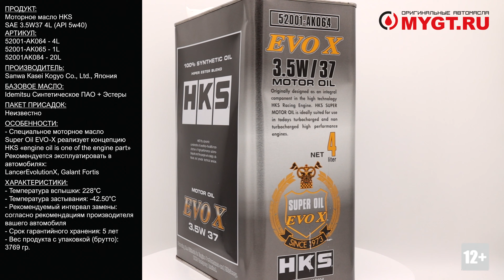Моторное масло HKS SAE 3.5W-37 (API 5W-40) 4L 52001-AK064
Продукт: Моторное масло HKS SAE 3.5W-37 4L (API 5W-40)

Артикул:
52001-AK064 - 4L
52001-AK065 - 1L
52001AK084 - 20L

Производитель: Sanwa Kasei Kogyo Co., Ltd., Япония
Базовое масло: Idemitsu Синтетическое ПАО + Эстеры
Пакет присадок: Неизвестно

Особенности:
EVOX3,5W37. Специальное моторное масло Super Oil EVO-X реализует концепцию HKS «engine oil is one of the engine part». Компоненты оригинальной разработки HIPERESTER, использованной в качестве базового масла, действуют на молекулярном уровне и обеспечивают максимальную защиту деталей двигателя при граничном трении. Обладает высокой герметизирующей способностью и антифрикционными свойствами. Вязкость масла оптимизирована для подвергаемых высоким нагрузкам двигателей 4B11. Рекомендуется эксплуатировать в автомобилях: LancerEvolutionX, Galant Fortis. Упаковка – 1л., 4л.

Характеристики:
- Класс вязкости: 3,5W37 (API 5W40)
- Температура вспышки: 228°С
- Плотность при 15°С: 0.8500
- Вязкость кинематическая при 100°С: 13.40 мм2/с
- Вязкость кинематическая при 40°С: 79.20 мм2/с
- Индекс вязкости: 173
- Температура застывания: -42.50°С
- Щелочное число: 6,81 мг КОН/г.
- Рекомендуемый интервал замены: согласно рекомендациям производителя вашего автомобиля
- Срок гарантийного хранения: 5 лет

Особенности оригинала упаковки:
- Код завода изготовителя на верхней части упаковки состоит из пяти символов
- Сварной шов расположен ровно посередине торцевой части упаковки
- Шлифовка метала перпендикулярна длинной стороне банки
- Ручка типа бридж рельефная

Ссылки на дополнительные материалы по продукту в описании к этому видео.